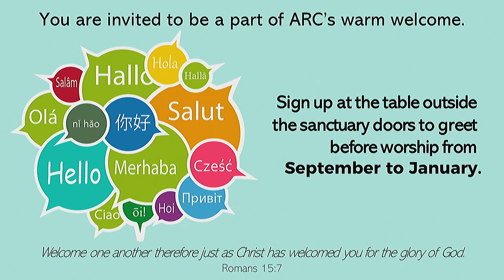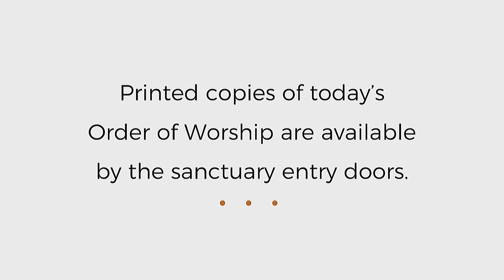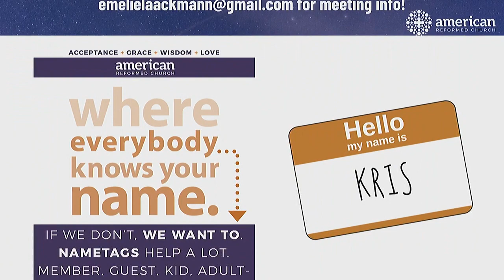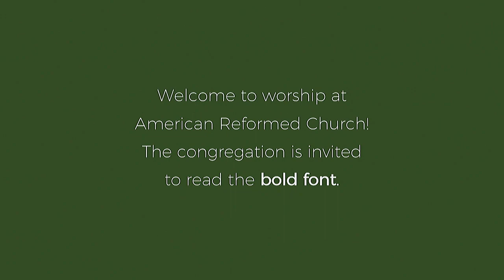November 13, 2022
"Going from Strength to Strength"
Psalm 84
Rev. Kristin Brouwer